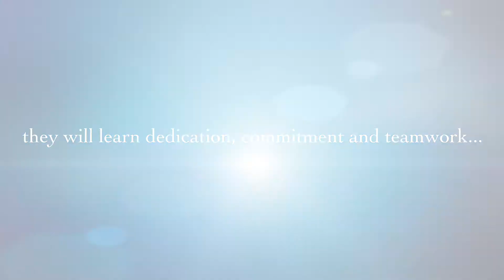2013 RENO ELITE TRYOUTS